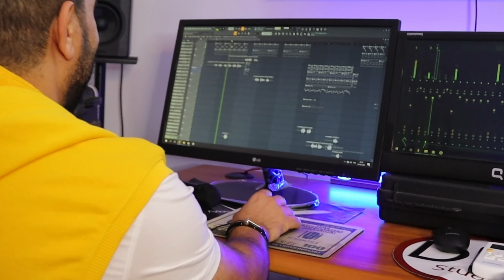Cheb Nassim جديد عشاق المدحات 2021" الهم رفدته وحده مكاش معيا كاتفه😢💔🔥🔥🔥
Nouveau Clip Studio / Cheb Nassim
Mix et Mastering : Dj Moumen
arrangement  : pedro gatta
Parol: reda mcibah
Enregistrement : Studio Dm